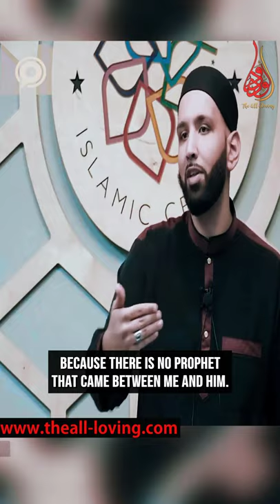Jesus (A.S) Will Be Buried Next To Muhammad ﷺ As The Nearest Of All The People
📌Prophet Muhammad (Pbuh) Is the nearest of all the people to Jesus (A.S) and Jesus, peace be upon him, after he returns and after he dies, will be buried next to Muhammad (pbuh) according to Hadith